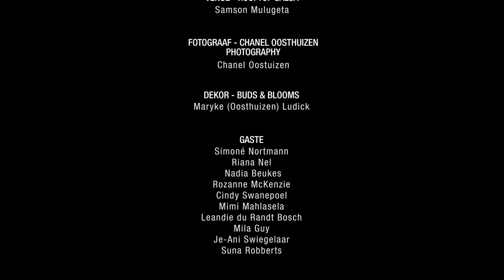Stroomop | DIY for the Concrete Jungle - Riana